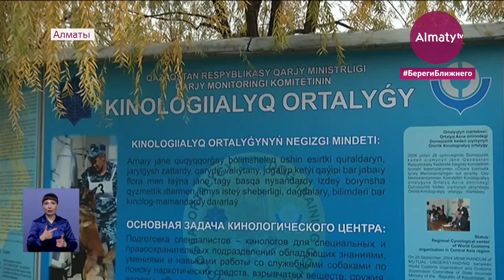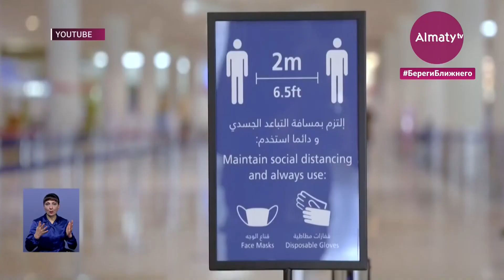Могут ли собаки выявить COVID-19 по запаху - мнения казахстанских экспертов (26.10.20)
Мнения ученых касательно использования служебных собак для выявления носителей коронавируса разделились. Хотя в Объединённых Арабских Эмиратах и в Финляндии уже начали применять этот метод в аэропортах, передает корреспондент Almaty.tv.